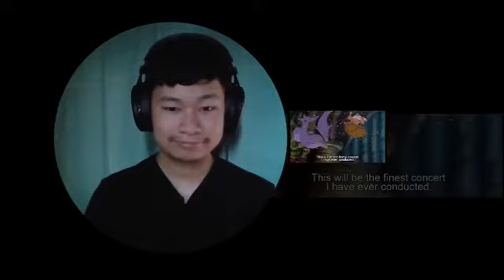The Little Mermaid (1989) MOVIE | FIRST TIME REACTION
OH!